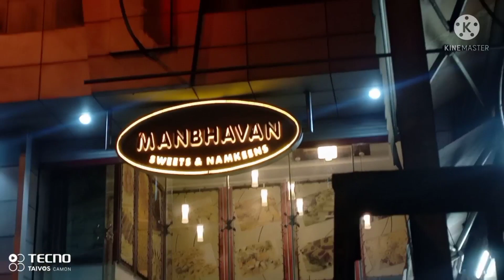janamashtmi shopping और बच्चो कि जिद पे गए garden🏡